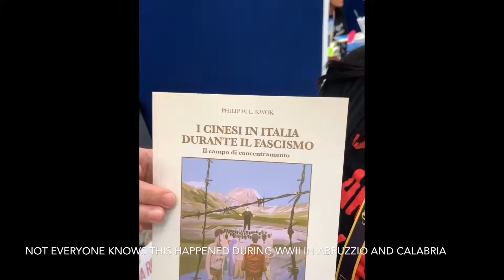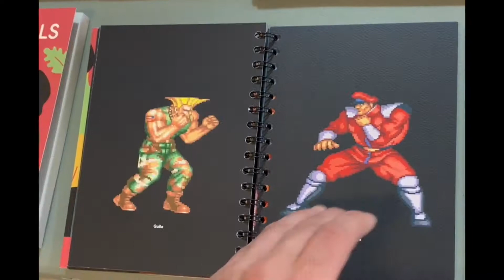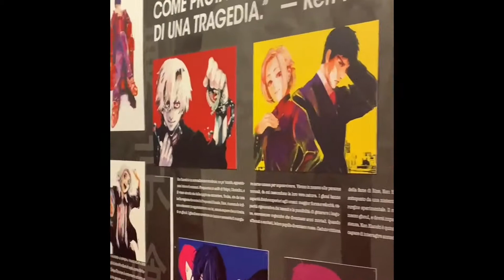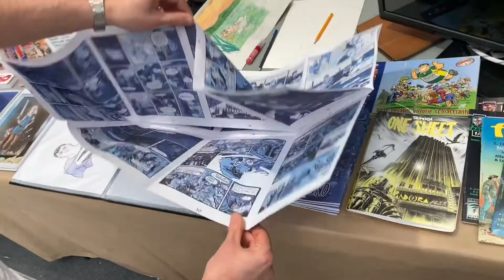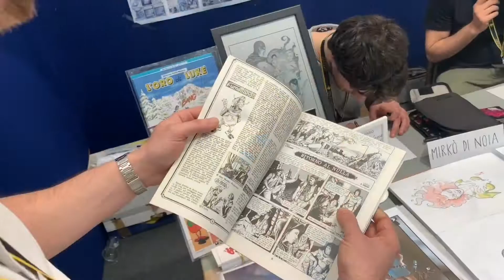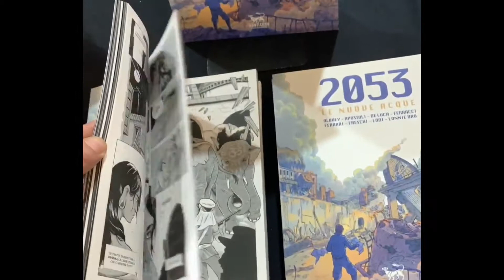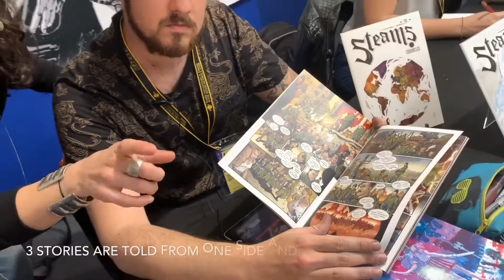HD COMIC CON NAPOLI PART 1